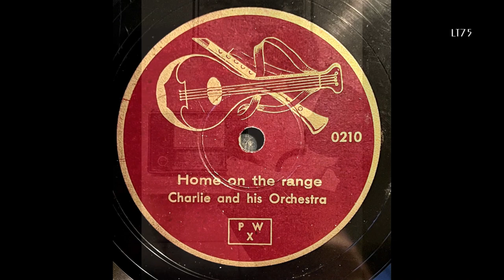Charlie and His Orchestra ... "Home on the Range" (Berlin, 15.02.1943)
Charlie & His Orchestra need no introduction... The notorious orchestra was created for propaganda purposes.  Headed by Lutz Templin and named after its singer Karl "Charlie" Schwedler the orchestra featured some of Europe's finest swing musicians.  The orchestra is most famous for its recordings of American and English songs which combined altered, propagandistic lyrics with fine arrangements and hot music.  These were used for the "Germany Calling" propaganda broadcasts to England, the United States and neutral countries.  Some were apparently also distributed to POW camps.  These records were of course never issued commercially and are considered rare.

Today's video features "Home on the Range" - another non-propaganda recording by the band.  This classic American cowboy song from the 1870s is featured in a rather beautiful somewhat melancholic big band arrangement.  "Home on the Range" became the state song of Kansas in 1947.

The musicians on this recording session include:

Lutz Templin, Jos Breyre, Robby Zillner, Mario Balbo, Bob van Venetië, Jean Robert, Renato Angeli, Primo Angeli, Meg Tevelian, Otto Tittmann, Fritz Brocksieper, Walter Leschetitzky, Nino Impallomeni, Alfredo Marzaroli, Eberhard Schmidt-Schulz and Charlie Schwedler.

About the record :

Klarinette und Mandoline (Clarinet and Mandolin)
0210 / mx. 9890 - 2GD9

Berlin,
Deutsche Grammophon, Studio 9
Alte Jakobstrasse 32
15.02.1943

Source : "Hitler's Airwaves" by Horst J.P. Bergmeier and Rainer E. Lotz